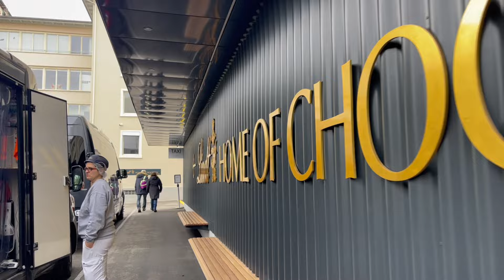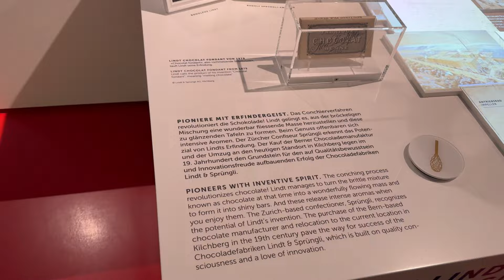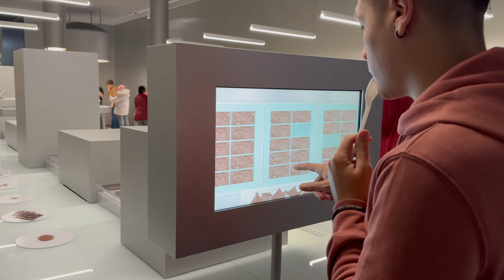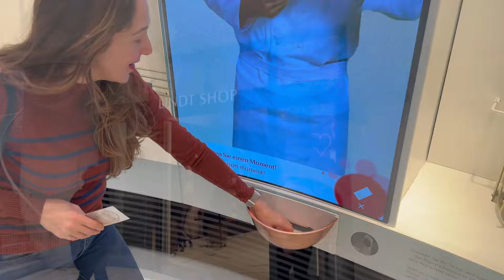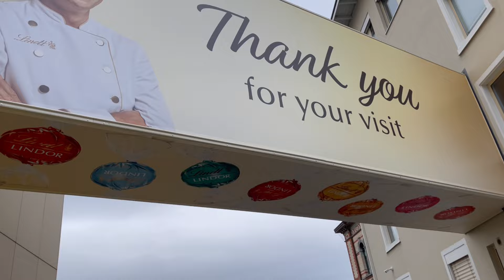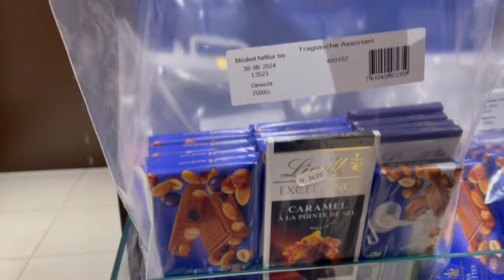Çikolata Müzesi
İsviçre deyince aklımıza ilk çikolata geliyor. Haliyle isviçre’de bir çikolata müzesi de olmalıydı. Kuzenlerimle Zürih’te ki çikolata müzesinde kendimizi kaybettiğimiz ve %70 indirimli çikolata aldığımız bir geziden keyifli bir video hazırladık 🍫❤️

İyi seyirler.